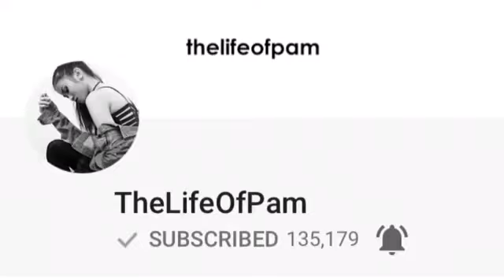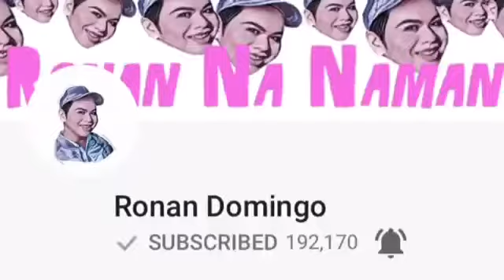IMPERSONATES THE FAMOUS FILIPINO YOUTUBERS❣️(Purpleheiress,AcTV,Pamela Swing,ETC) //ALBERT ABAT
Hi guys so ayun nga guys after all these years napakag Upload din HAHAHAH sorry guys kung ngayon lang nakapag Upload masyadong Busy eh.So sana guys nag enjoy kayo sa walang kwentang Video.So kung di ka pa nakakapag Subscribe saking Main Channel Albert Abat at para maUpdate ka saking Uploads wag mo kalimutang pindutin yung Subcribe Button pati yung Notification Bell!!!

ALBERTO ABAT, A Volleyball Player by a Pro, Youtube Vlogger By Accident, Holding A Camera instead of Ball,Facing A Laptop instead of the Net. Do you wanna be one of my Teammate?